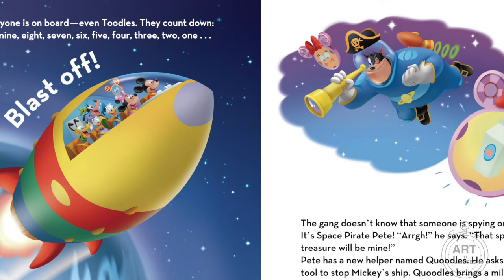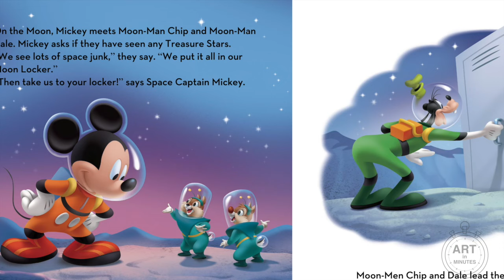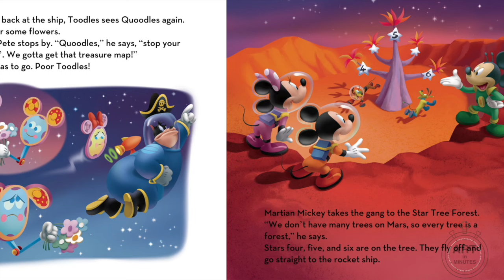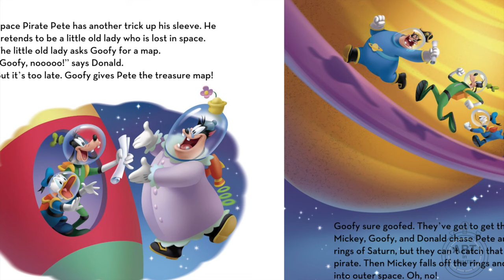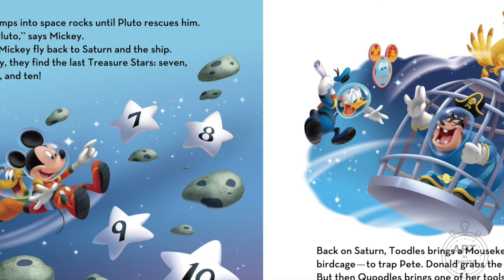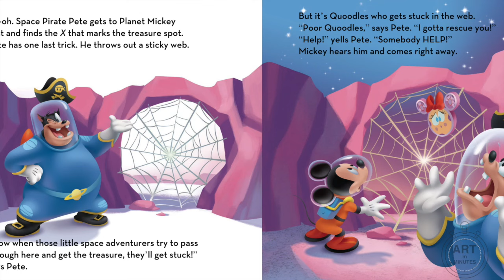Mickey Mouse Funhouse: Mickey's Space Adventure - Read Aloud Kids Storybook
Please support the authors and publishers of these incredible books by buying a copy for your family. Thanks!

Join Mickey and the gang as they blast off into space to search for a mysterious treasure. Little do they know, but the “out-of-this-world” treasure is also being hunted down by sneaky Space Pirate Pete!